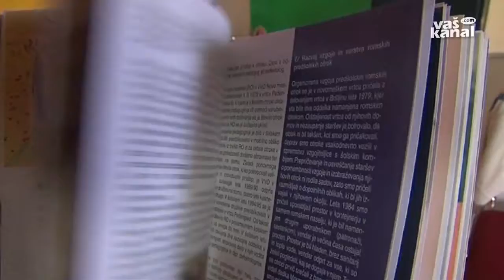Obletnice Vrtca Pedenjped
NOVO MESTO - Novomeški Vrtec Pedenjped letos praznuje tri pomembne obletnice: desetletnico samostojnega delovanja, 40-letnico delovanja enote Metka in 65-letnico začetka predšolskega varstva v stavbi Janko na Kettejevem drevoredu. V sklopu jubilejev bodo v tem in prihodnjem mesecu pripravili številne dejavnosti.